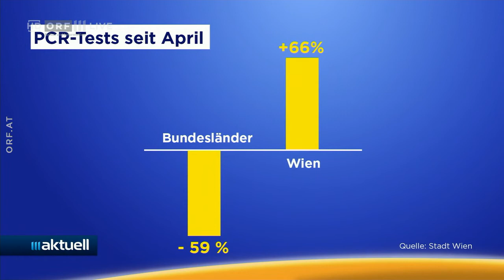2021-06-18 03_Delta-Variante und PCR-Tests - ORF III Aktuell